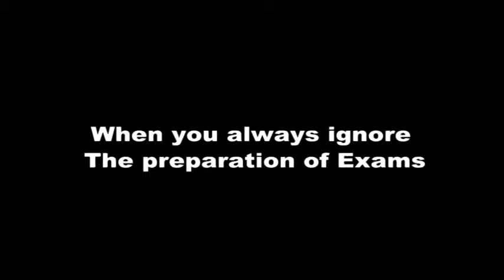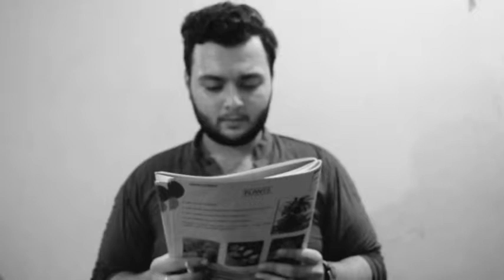When You Always Ignore The Preparation Of Exams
Performed By Arsh Aly